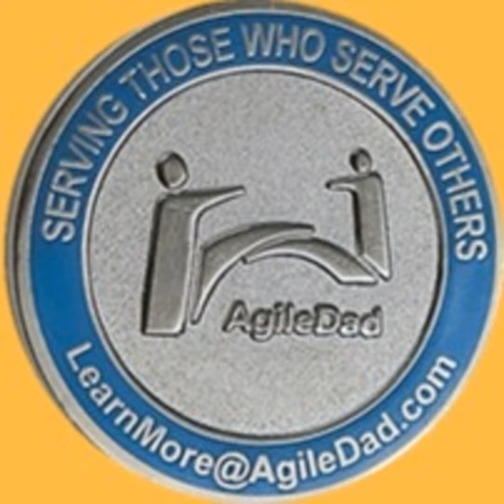The Product Delivery Triangle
1. Agility

The teams’ ability to react to changes in requirements, development time issues and organizational pivots. You can also consider this as reactiveness to change.

2. Predictability

This accounts for commitments made v/s what is actually delivered at a fixed point in time. If the team commits to delivery N number of items in the to-do list in X days, predictability is how close to N the team reaches on an average.

It is of course impossible in real world scenarios to delivery N items as was committed since engineering complexities, process dependancies and people factors come into play. There is also the matter of our inability to estimate the size of the work to be done.

3. Efficiency

Efficiency looks at how many work packets or items were delivered by the team v/s how much they could have delivered. It is obviously hard to say how much they could have delivered, but you can look at it as a relative (across methods) area.

A perfectly efficient team utilizes all their time in delivering items. This is of course impossible as the same factors that plague predictability plague this area too.